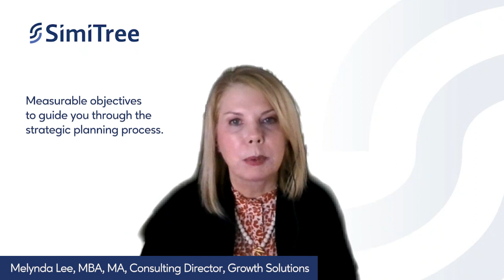The New Growth Formula for Home Health and Hospice Success: Sales and Marketing Essentials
Get ready to unlock the formula for success! Join SimiTree experts Melynda Lee, MBA, MA, Consulting Director, Growth Solutions, and Camala Mueller, RN BSN, Senior Manager, Growth Solutions, for an interactive sales and marketing workshop from the comfort of your own home.

Fuel your agency's growth with this 4-day virtual classroom experience and learn the sales cycle that fuels success, the 9-part formula for successfully selling, and more.

Don't miss out on this opportunity! The New Growth Formula for Success: Sales & Marketing Essentials Training is taking place from May 15-18.